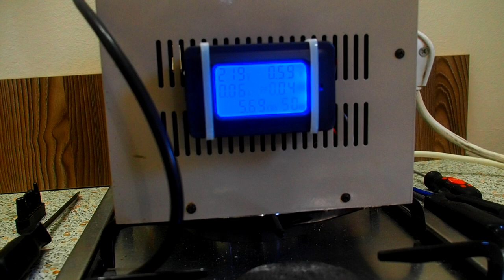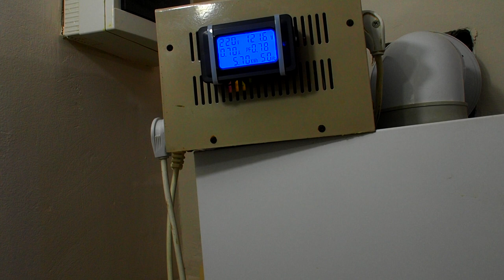Как поменять "мозги" в двухконтурном газовом котле Vitopend-100/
Vitopend 100-W предлагает в своем комбинированном исполнении (прибор со встроенным проточным водонагревателем для ГВС) потребителю высокий комфорт горячего водоснабжения, даже без подключения емкостного водонагревателя. Так экономится дополнительное пространство. В котле Vitopend 100-W за подогрев ГВС отвечает пластинчатый теплообменник. После первого забора воды прибор быстро нагревается, и при следующих заборах воды горячая вода поступает сразу. Vitopend 100-W l тип A1HB/A1JB 12,0 - 34,0 кВт. Показать детали. Скрыть детали. Обзор. Мощность (кВт). 10,5 - 31 кВт. Нормативный КПД. 85 % (Hs)/94 ..